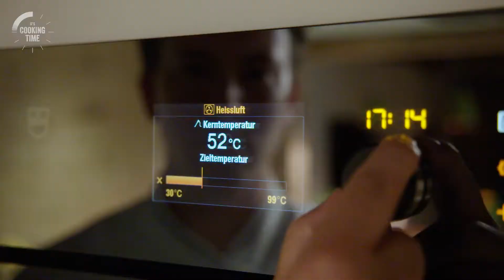Kalbsrücken mit einer Kartoffel-Apfel-Kruste - Rezepte von David Geisser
Unser heutiges Rezept

E Guete - Euer David!